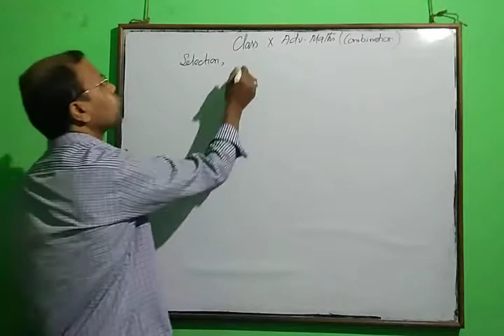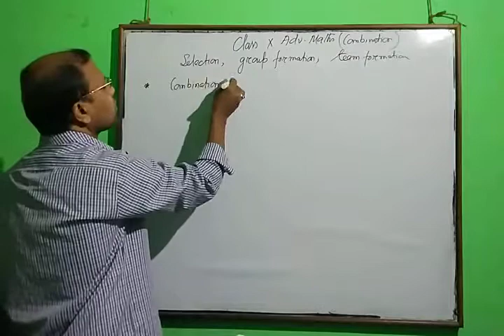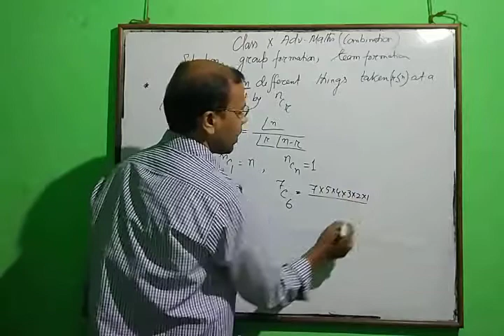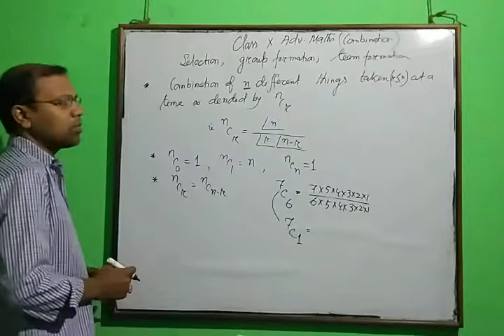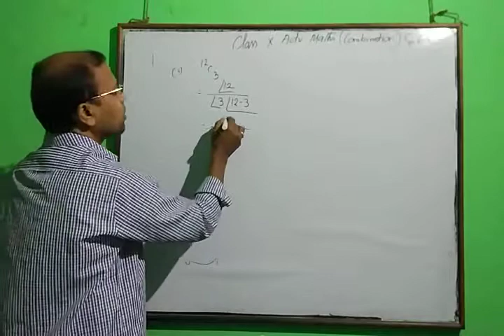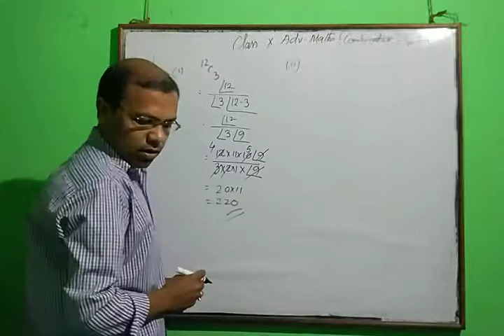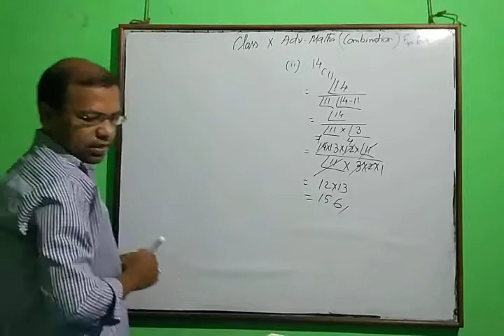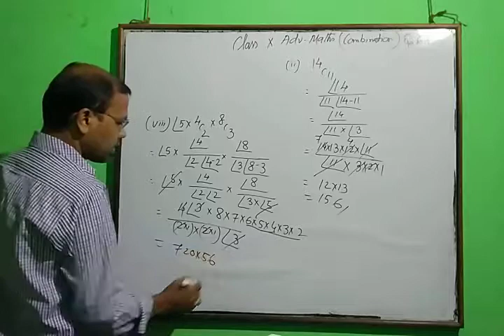class x # adv maths # SEBA # exercise 6.4. # question 1(i) (ii) (viii)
class x # adv maths # SEBA # exercise 6.4. # question 1(i)   (ii) (viii) by subodh sinha